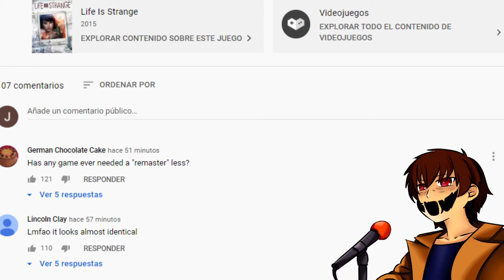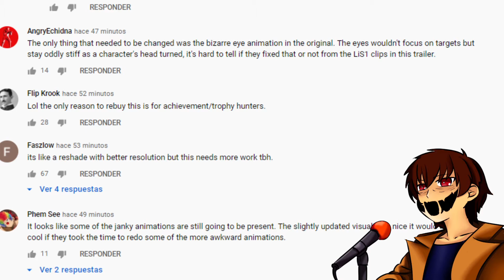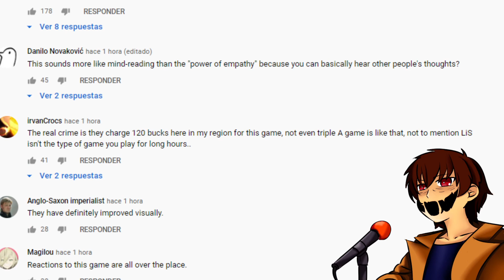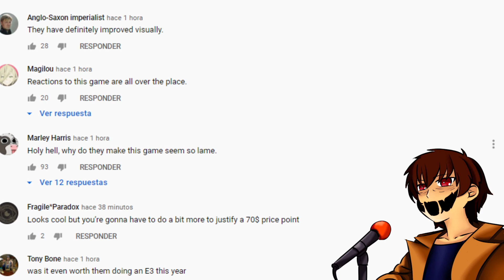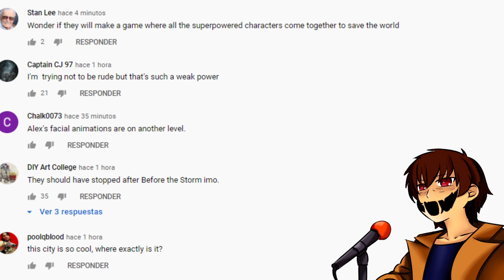*REACCION* LIFE IS STRANGE TRUE COLORS + REMASTERED TRAILER